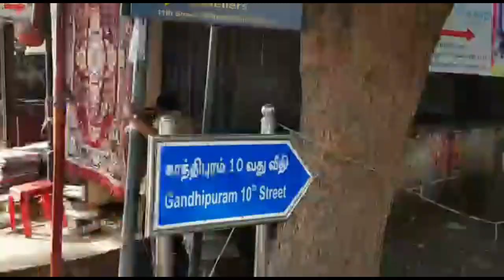Used Premium Mobiles in Coimbatore || Ticket Pocket.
Map Location:-

Shop address:-

10th street,
near Chennai silks car parking,
X-cut road,
gandhipuram,
Coimbatore - 12.

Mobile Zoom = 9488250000